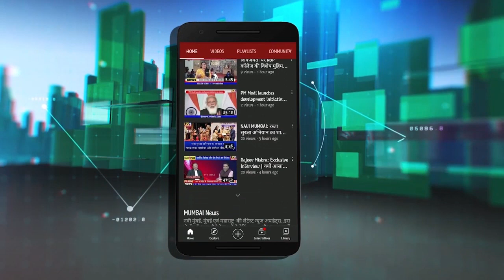Suresh Kulkarni के कार्यक्रम में मंत्री Eknath Shinde की गर्जना : जीतेगी शिवसेना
Shivsena का बड़ा दावाः चुनाव में नहीं खुलेगा बीजेपी का खाता